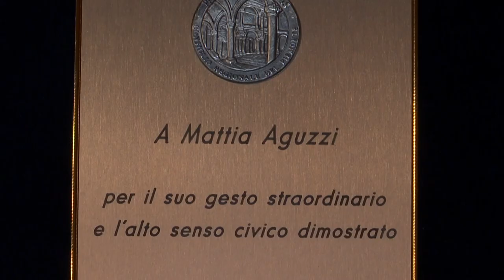Il presidente del Consiglio premia Mattia Aguzzi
Il presidente del Consiglio regionale del Piemonte, Stefano Allasia, ha donato una targa con su scritto "per il suo gesto straordinario e l'alto senso civico dimostrato" a Mattia Aguzzi, l'uomo di 37 anni che, lo scorso 26 agosto, ha salvato la bimba caduta dal quinto piano a Torino.